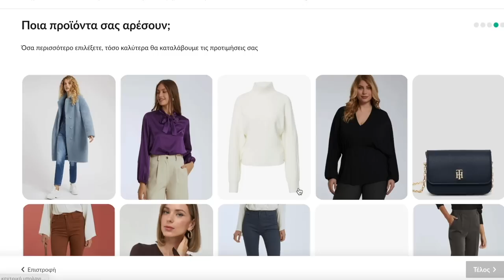Vlog: Βόλτα στο βουνό και στο κέντρο της Αθήνας | Marinelli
• Νέο βίντεο κάθε Σάββατο!

🎬 Πρόγραμμα επεξεργασίας: Final Cut Pro X

• Το βίντεο έγινε σε συνεργασία με το Glami.gr

Marinelli ♥️